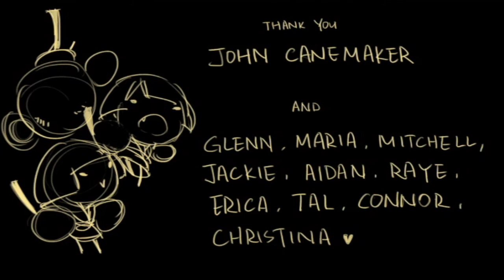Xiaohe ZHAO: khyung rescore